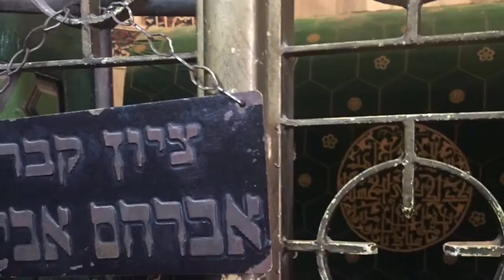שלום על ישראל